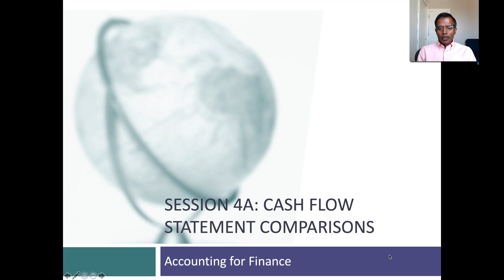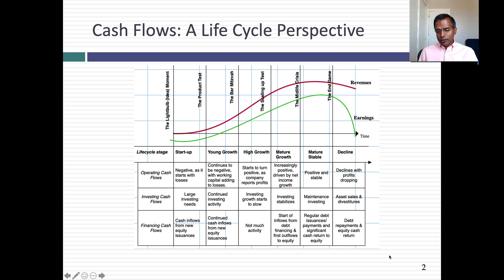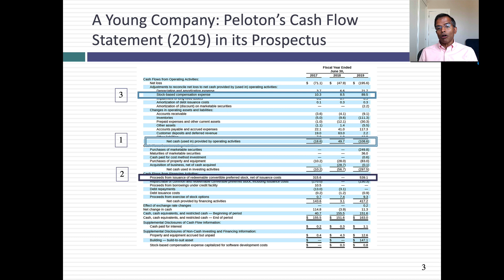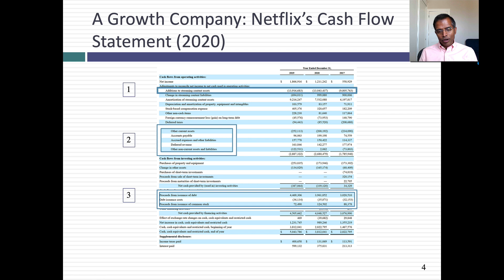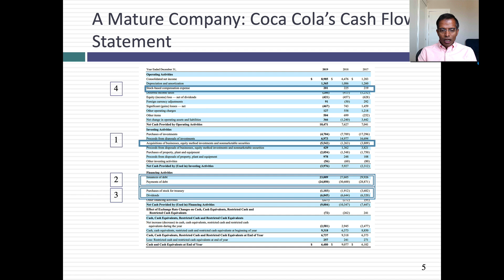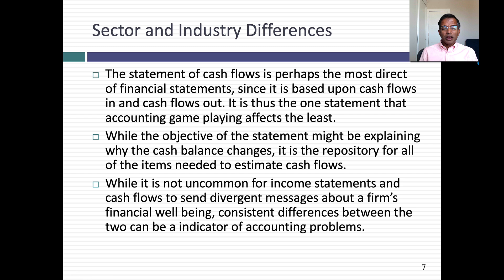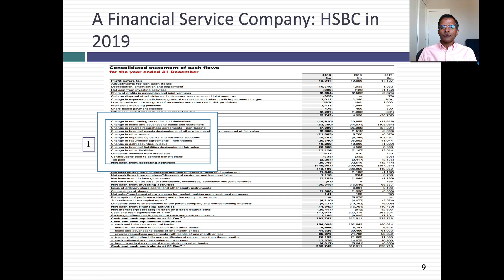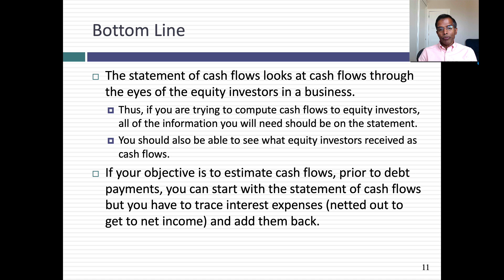Session 4A: The Statement of Cash Flows (Examples)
In this session, I look at the statements of cash flows of diverse companies, highlighting shifts in operating, investing and financing cash flows, as companies age and in different sectors.